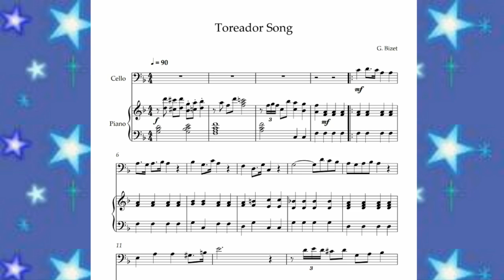Toreador Song Georges Bizet Cello + Piano